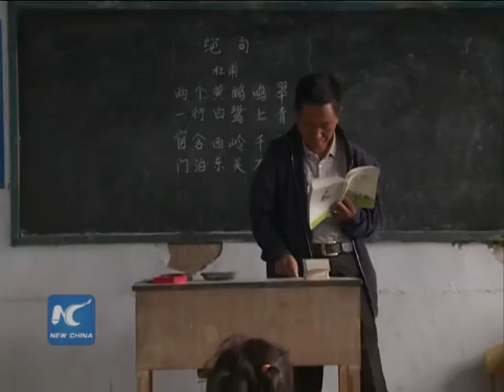60-year-old man teaches at "Cliff School" for 20 years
This school, surrounded on three sides by steep slopes, is known as "Cliff School".

As the school' s only teacher, Yuan Zichao has been working here for 20 years.

Xichan primary school is located at Xijingshan Village in northwest China' s Shanxi Province, 1,400 meters above sea level.

Over the years, many families left for bigger towns and cities.

And the number of school children kept dwindling.

SOUNDBITE: YUAN ZICHAO, Teacher
We had more than 30 students during the peak years, but now only three are still studying here.

The three include a six-year-old preschooler, and two second graders.

SOUNDBITE: SHI XUETAO, Preschooler
I like playing on the mountain school.

Over 20 years, Yuan only taught about 70 students.

Due to the harsh conditions, some teachers came and went, but Yuan never left.

He even moved his home to the school and devoted nearly all his time to the children.

I' m pleased to see that all of the school kids left the village for bigger cities. Only when I come up here can they go out of the mountains.

But as Yuan gets older, climbing the mountains becomes an increasing challenge.

He reaches 60 this month, the full retirement age.

SOUNDBITE: SHI CHENGBING, Parent of Xichan school student
 "It meant lots of hardships for Yuan. He stayed here for 20 years. From the bottom of my heart I wouldn' t like him to go, but he is retiring. It' s not easy for an elderly man like him."

In the next semester, local officials say, they might hire another teacher to replace Yuan, or transfer the students to another school in a nearby village, or at the foot of the mountain.

They say they will talk with the students'  parents and ensure that their kids will have a safe place to study.